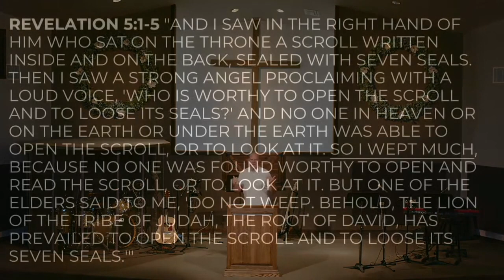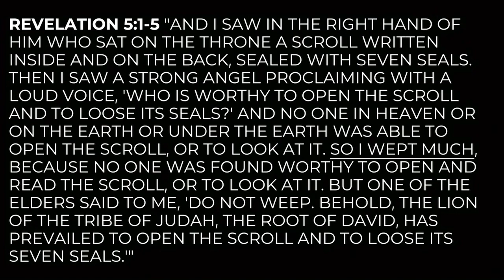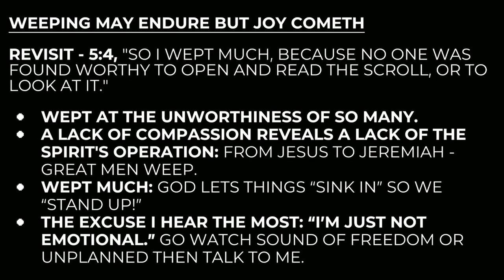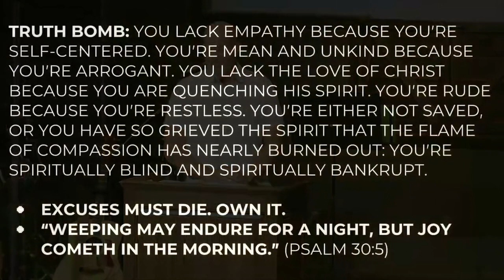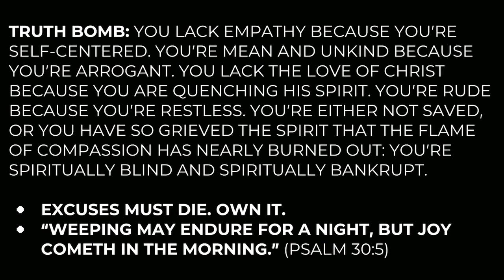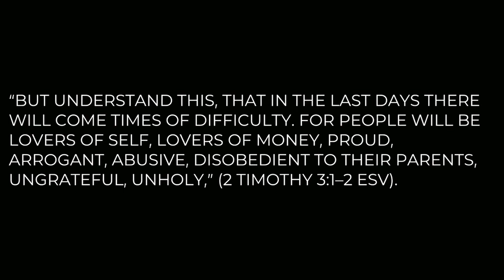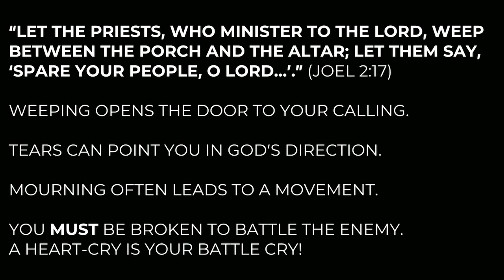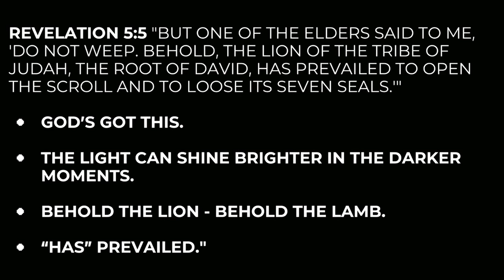Where Are The Weepers? by Shane Idleman